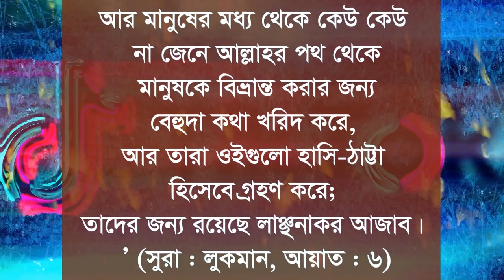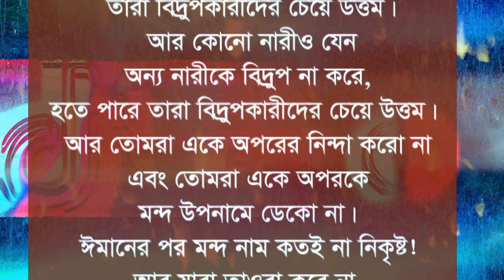যারা টিকটক ফানি বা মজার ভিডিও বানান তারা সাবধান হোন tiktok funny video theke savdan